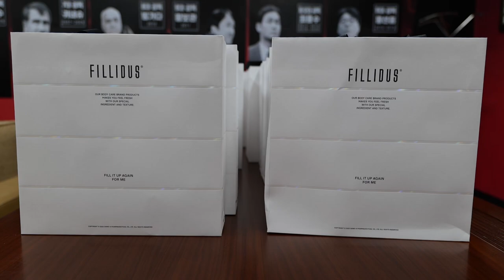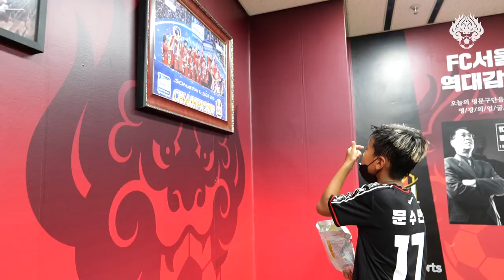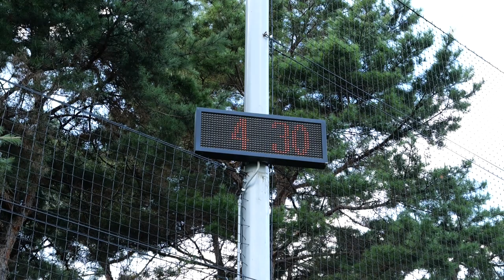전역한 김주성의 FC서울 데뷔전? FC서울 X 필리더스 축구교실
지난 두 번의 홈경기에서 FC서울의 파트너사 필리더스와 함께하는 축구교실 행사에
백상훈, 서재민, 강성진, 김주성 선수가 FOS 코치진과 함께 일일 코치로 나섰습니다!